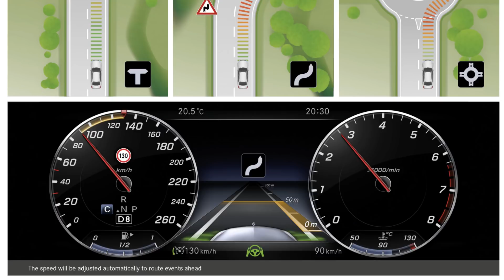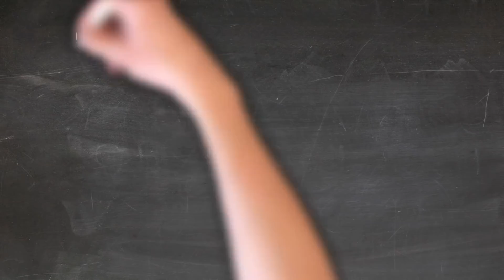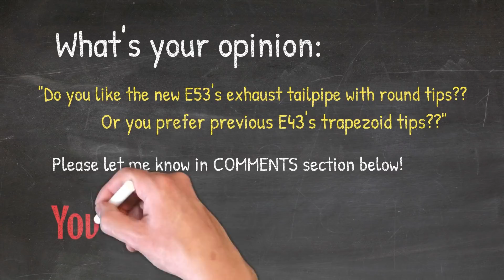🔴 2019 Mercedes E 53 AMG Review of Changes: What's New and Updates!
2019 Mercedes-Benz E53 AMG model is replacing 2018 E43 AMG model. The first difference that you can see from the previous model year is the strikingly different hood with the twin power-domes, following by the new design for 20" inch AMG wheels.

The next very obvious difference is the new rear exhaust tailpipe design with the twin round tips, which is a departure from the previous 2018 E43's trapezoid shaped-tips.

As previously, the new E53 has a choice to go with the standard headlights, which are LED already, or get an optional full LED intelligent headlight system. Besides the different look,  intelligent headlights can optimally adjust and level themselves.

As was expected, following most other Benz latest models, the new E53 will acquire the new generation steering wheel with the touch buttons that the previous E43 was lacking of. And it comes in 3 different styles to choose from: Leather, Dinamica and Piano Wood Trim. Personally I really like Dinamica as it feels great in your hands and gives you the best grip. But Piano trim is probably the best choice for the long run wear.

Another very exciting news: E-Class is coming back with the inline 6 cylinder engine (straight 6) after 20 and some years in Northern America! Don't mistake this engine with V6. I really like the I6 layout, which makes it very available and easier to service/ maintain in the future, therefore - reliable.

3.0 liter I6 with the new Mercedes EQ boost technology outputs very healthy 429 Horsepower and 384 lb per ft of Torque, while EQ boost by itself produces 21 HP. This power propels E53 to go from 0 to 60 mph in just blazing 4.4 seconds, which is outstanding if you consider the size, weight and the fuel efficiency.

The Driver Assist package has been improved with an additional feature: new Route-Based Speed Adaptation. There is a long explanation on how it works, but to make story short: this car can automatically reduce the speed by itself, based on the information provided by Comand's traffic map information, and also based on the information of the upcoming bends and curves of the road ahead. It's just another step toward an artificial intelligence.

The new E53 AMG has newly available Rear Seat Package which includes: Rear Side airbags and airbags integrated inside the rear seat-belts. If you haul people in the rear seat often - that would provide an additional to the already sufficient level of safety!

The available AMG Exhaust system's sound roar can be controlled with the flip of a button, or it can be maintained automatically depending on your drive mode selected.

What's your opinion: Do you like the new E53's exhaust tailpipe with round tips? Or you prefer the previous E43's trapezoid tips?

As you can see in the video there is a plethora of the interior and AMG wheels choices.

This video used some Daimler AG footage for an editorial purpose.